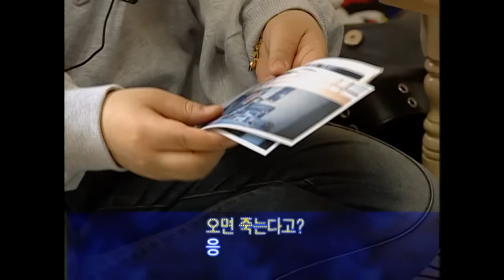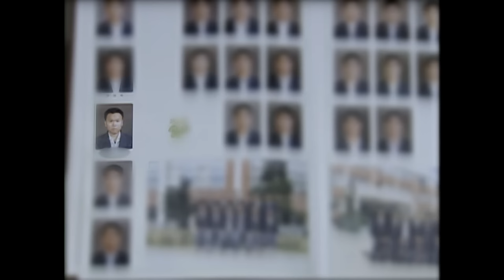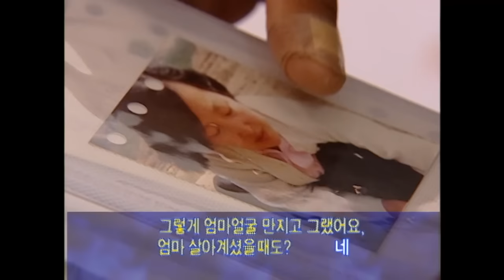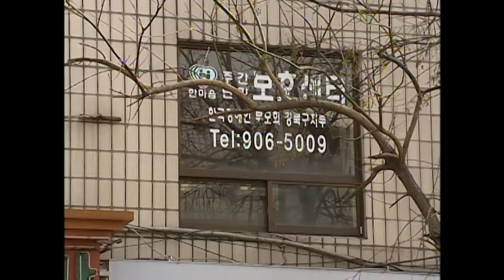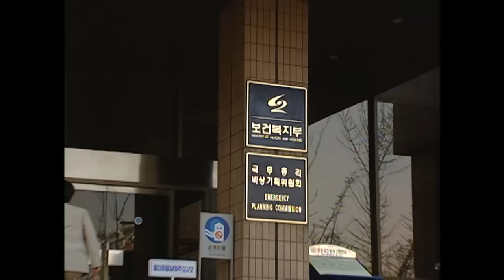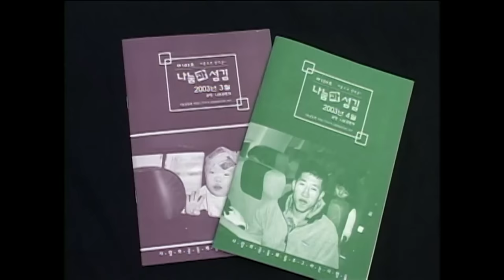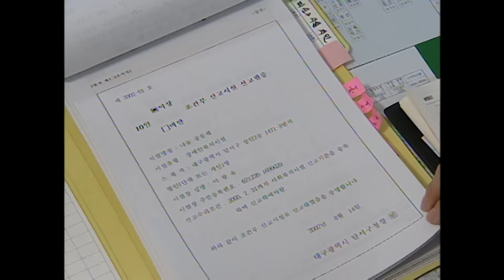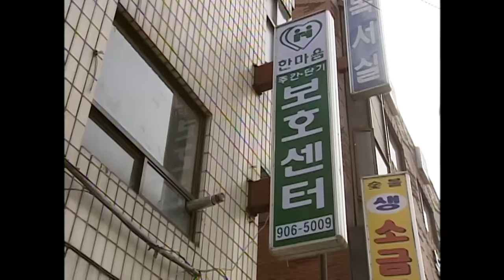[Full] 버려지는 장애아, 천륜을 끊는 이유_MBC 2003년 4월 22일 방송